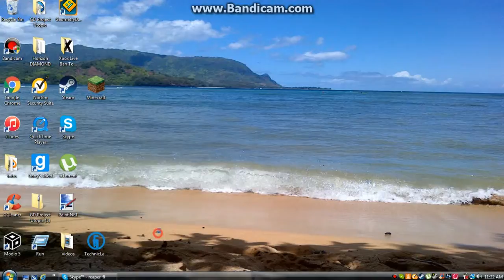Need to contact me? No problem